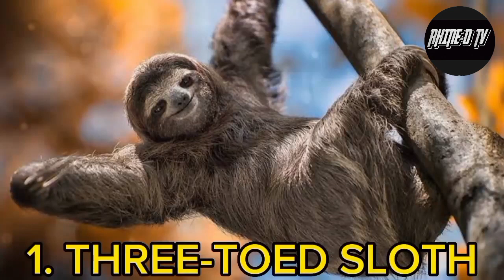Sampung pinakamabagal na hayop sa mundo